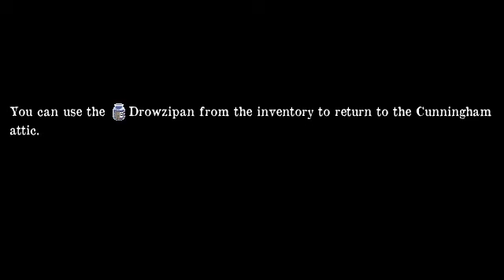Clandestinity of Elsie